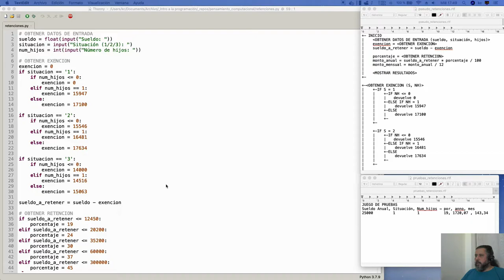Pensamiento Computacional - Iteraciones y listas - Qué posición en el año guarda hoy (ENUNCIADO)